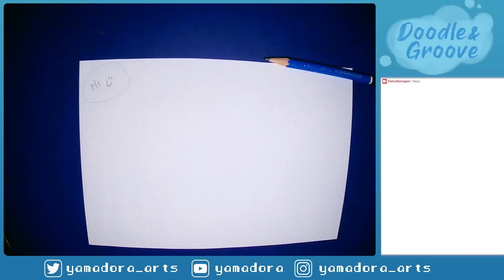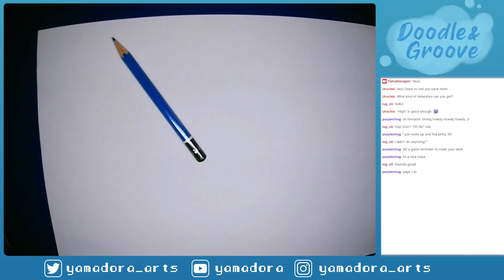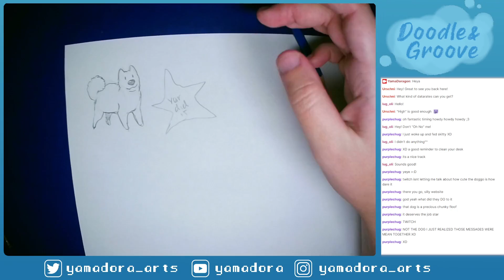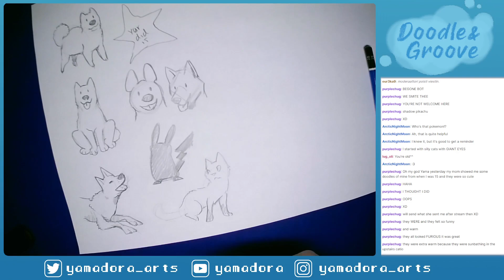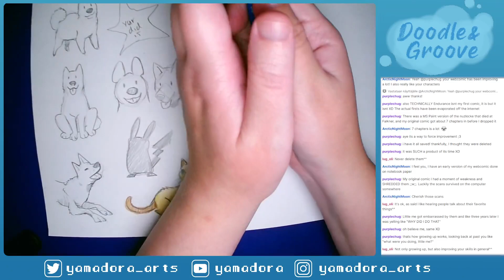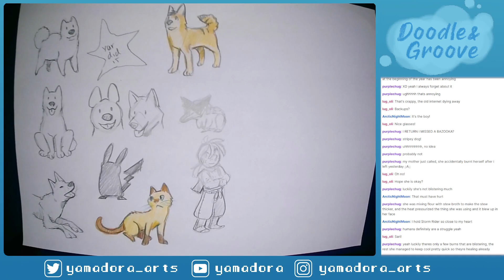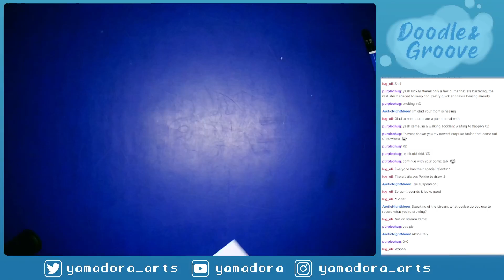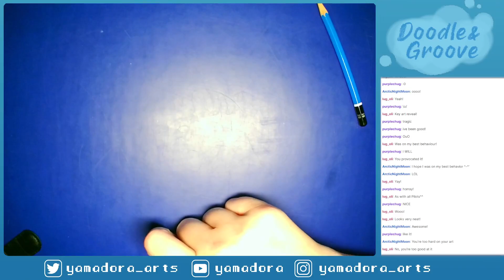Doodle and Groove · Awaken to Autumn 🐉 (Stream VOD 9.9.2024)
Originally aired on Twitch September 9th, 2024.

Revealing my next comic project: The Awakener! The comic (including its predecessor) can be read here:

00:00:00 Intro (mic muted)
00:07:45 Mic unmuted
00:08:48 Chatting
00:24:14 Doodles and shapes
00:41:31 Comic talk
01:14:57 The Awakener reveal
01:35:07 Outro